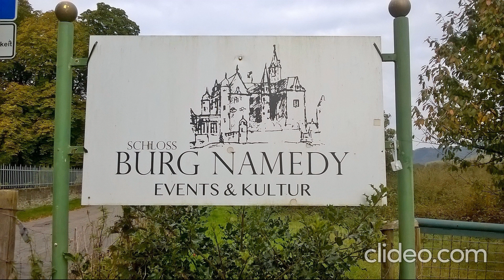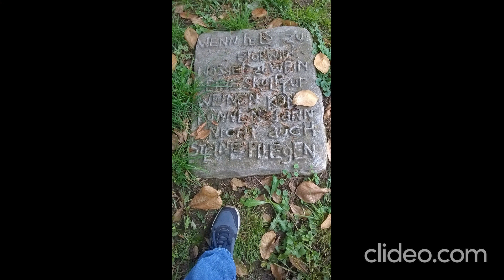Burg Namedy - Namedy - Rheinland-Pfalz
Die Burg Namedy ist eine zu einem Schloss ausgebaute Wasserburg im Andernacher Stadtteil Namedy im Landkreis Mayen-Koblenz in Rheinland-Pfalz. Das Schloss ist im Privatbesitz der Familie Hohenzollern und dient unter anderem als Veranstaltungsort.

(source: wiki)